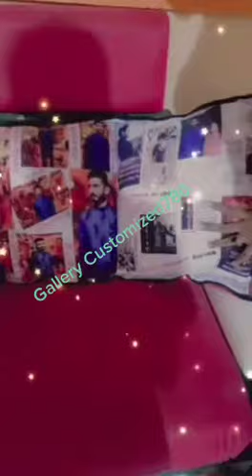4 side pillow customized your own picture